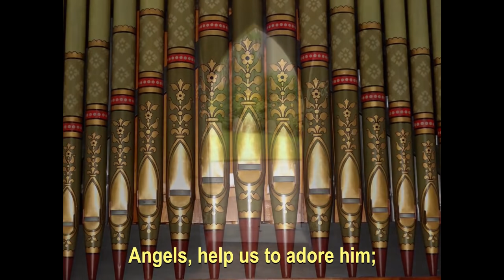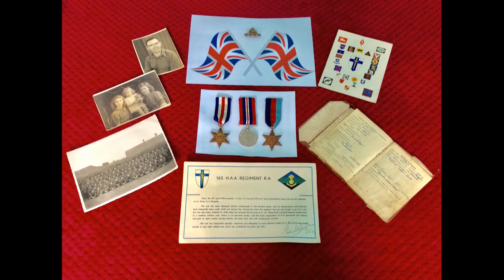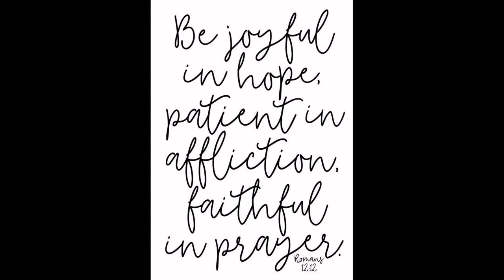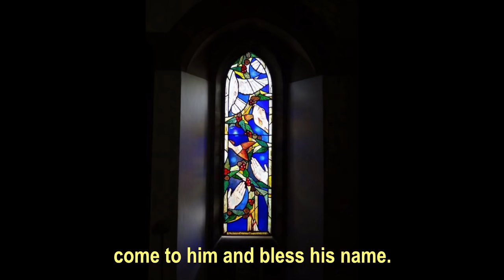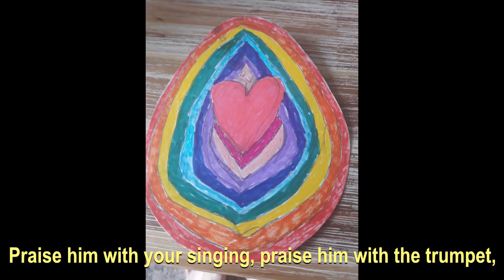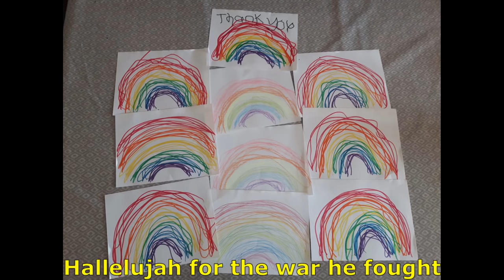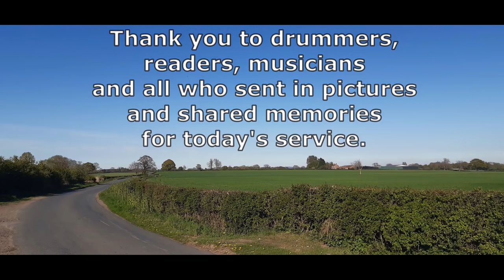VE Day Anniversary Service - 10 May 2020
Today we mark 75 years of peace with our VE Day Anniversary Service.
Also, if you would like to make a donation to the work of the church, you can do that